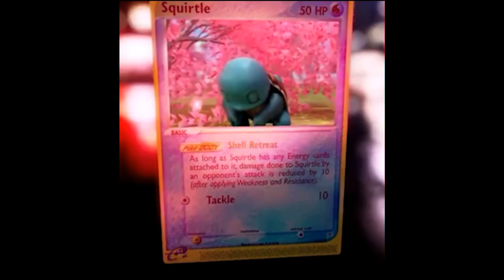Pokemon NFT coming?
Whats up everyone! How beautiful were those NFTs?!! First i want to welcome you to my youtube page. This is my first NFT video and the funny thing is that its about an NFT that may never even exsist. This is not an investment video but more of a conversation starter. Would you buy Pokemon NFTs?

Come by the twitch channel and say whats up!

PLEASE READ. VERY IMPORTANT

The information contained in this video and the resources presented through this channel is not intended as, and shall not be understood or construed as, financial advice. We are not attorneys, accountants or financial advisors, nor are we holding ourselves to be. The information contained in this channel is not a substitute for financial advice from a professional who is expertly aware of individual situations.

It is very important to do your own research and analysis before making investment decisions based on your own personal circumstances. It is recommended that any research found in this channel or independently done should be verified by a financial professional or advisor before making an investment decision or otherwise